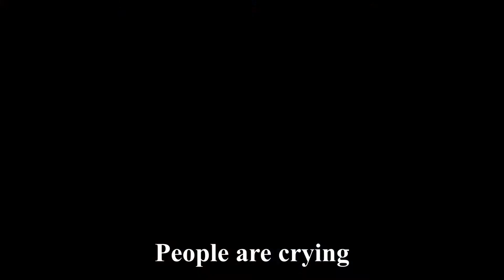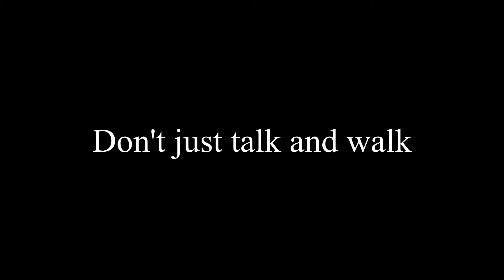Deforestation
Eons ago the natural environment was at its perfect condition, not until humans meddle. Continuous discovery in research and science mainly for the modernization have been made through, exposing the biotic diversity ahead of peril.

In the Philippines, deforestation is the predominant issue that must be addressed. Human beings' ethical relationship with the natural environment is the grassroot. If nature suddenly desolates, what will humans do when it's already too late?

Note: Some part of the advertisement was taken from YouTube.com due to lack of sources in photography set and music. The advertisement was conducted in the midst of pandemic.

The video was produced by my junior education students at University of Caloocan City-South campus majoring Science. The voices of these students really heard through this student-made ad. Thanks to your effort here F. Garcia, R. Honorica, E. Rentoria, and J. Tan. It is their response as I instructed to create an ad which would address issues in Philippine set-up as its face advocacies on our environment.